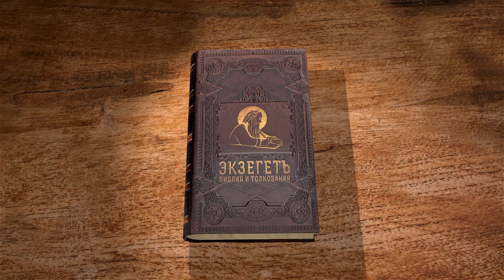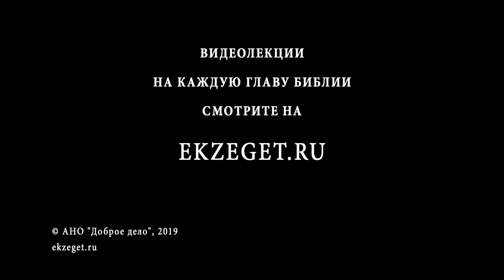Книга пророка Иеремии. Глава 45. Профессор Андрей Десницкий. Библия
В 45 главе Иеремия обращается к Баруху, своему секретарю, предрекая и ему скорбную участью. Единственное, что Господь обещает ему - сохранение жизни. Вновь нарушается хронология и мы возвращаемся во времена до падения Иерусалима.

Вновь и вновь мы видим трагедию пророка - предрекать скорби.